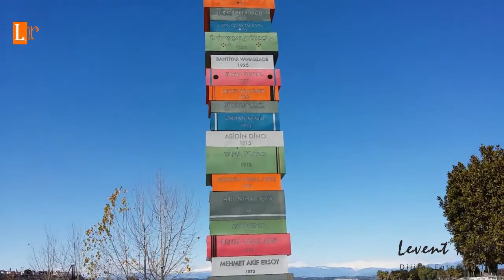Adana Seyhan nehrinden güzel görüntüler...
Cep Tlf. ve Dron ile Seyhan/Adana Menderes'te çektiğim video...